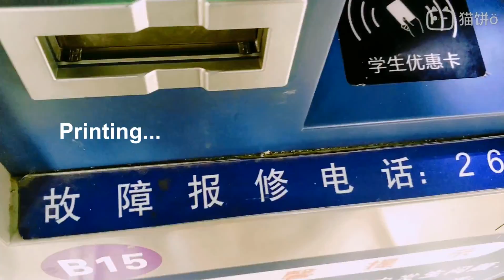Vlog//TAKE THE RAILWAY TO BEIJING!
It's about the High Speed Railway, how to get the railway ticket in China, and how did I go to Beijing.